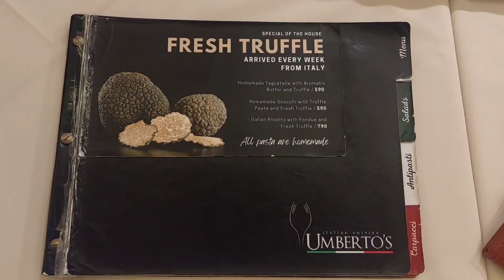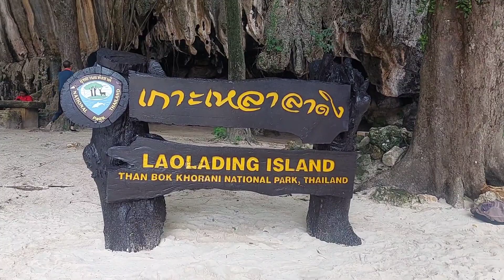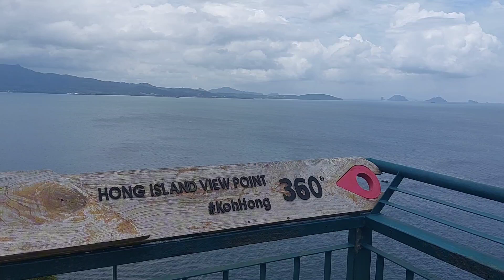Krabi Trip 🏝 in rainy season 🌧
I went to Krabi, which is located in the southern part of Thailand, in July. Although it's not the "right" season to go to the beach, this trip was still nice. Let's see how Krabi looks like in the rainy season.